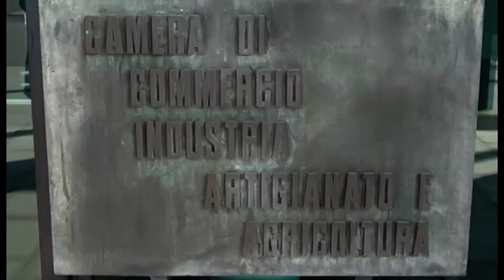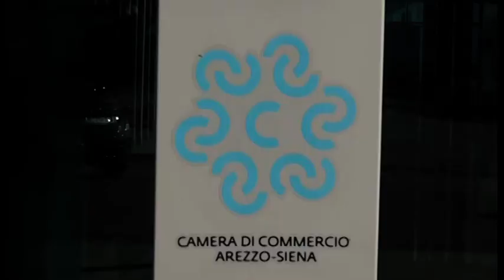"Più che Coronavirus bisogna temere la paura", l'appello della Camera di Commercio